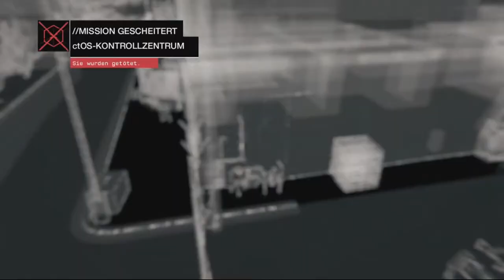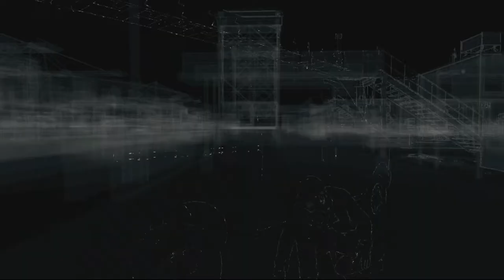Neue Bereiche | WATCHDOGS [PS4] #017